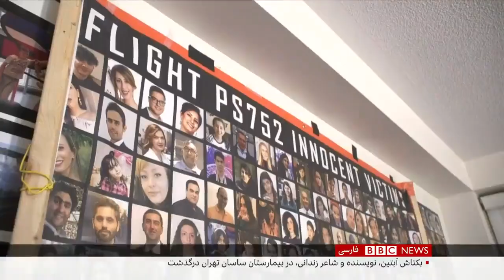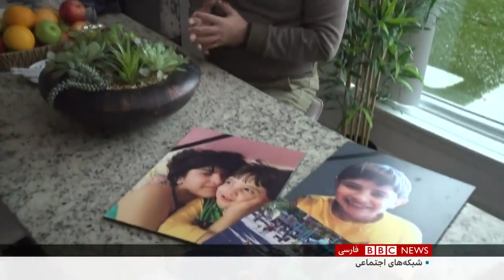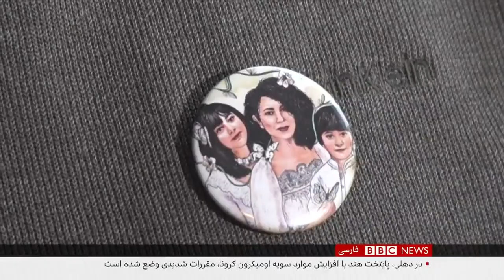اعتراض خانواده‌های جان‌باختگان هواپیمای اوکراین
اعضای خانواده‌های جمعی از جان‌باختگان پرواز ۷۵۲ اوکراین که با موشک‌های سپاه پاسداران سرنگون شد، در دومین سالگرد آن در محل سرنگونی هواپیما و همچنین در فرودگاه بین‌المللی در جنوب تهران تجمع کردند. آنها خواهان روشن شدن حقیقت و اجرای عدالت شدند. همزمان شماری دیگر از اعضای خانواده‌های جان‌باختگان در کانادا به یاد آنها تجمع کردند.

بهمن کلباسی گزارش می‌دهد: